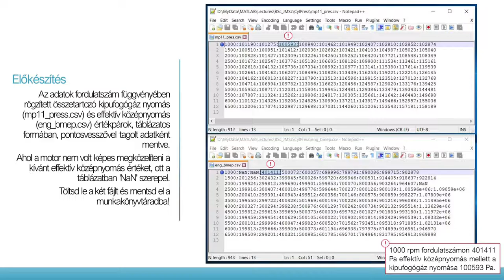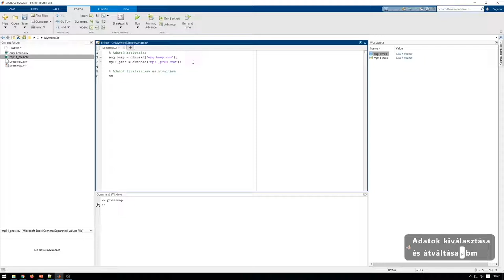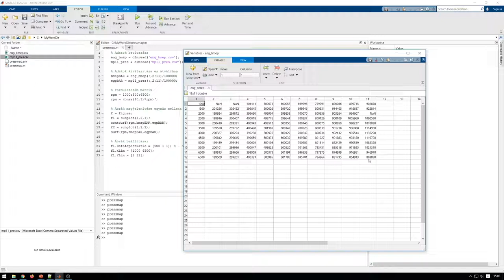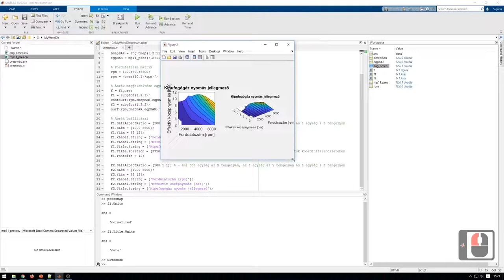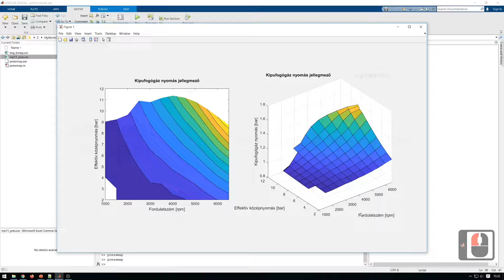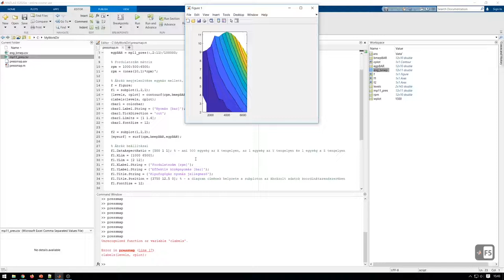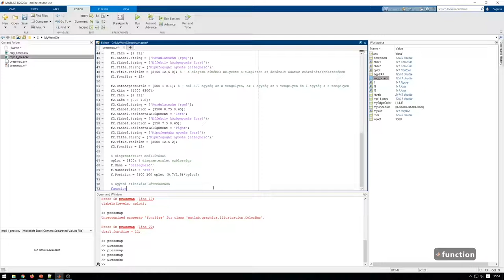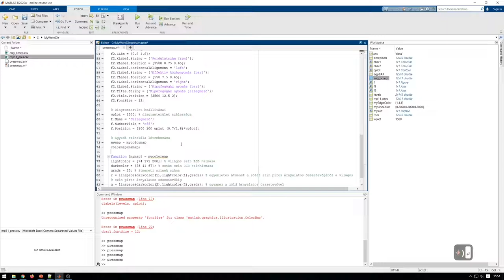2. Gyakorlat - Jellegmezők ábrázolása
MATLAB programozás alapok

Ebben a gyakorlatban olyan programot készítünk, amely a beolvasott adatokat 2D és 3D jellegmezőkön ábrázolja. Az adatok egy 2.0 L négyhengeres szívómotor kipufogógáz hőmérsékletét mutatják az effektív középnyomás és fordulatszám függvényében.

Időbélyegek
 00:22 - 2D (contourf) és 3D (surf) jellegmező ábrázolás
 04:17 - subplot - Ábrák megjelenítése egymás mellett
 05:26 - Ábrák megjelenésének beállításai
 13:16 - Diagramterület megjelenésének beállításai
 14:48 - Magasságvonalak és színskála megjelenítése
 19:58 - Egyedi színskála létrehozása

Ez a videó a Széchenyi István Egyetem Járműmérnök BSc szakának Járműrendszerek mérnöki számításai című kurzusához készült, tantárgyi segédletként.